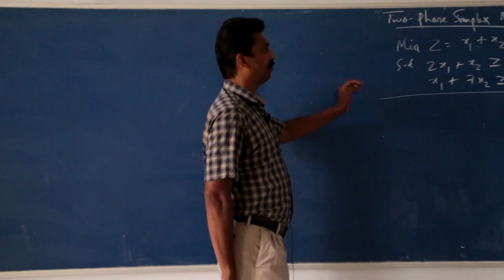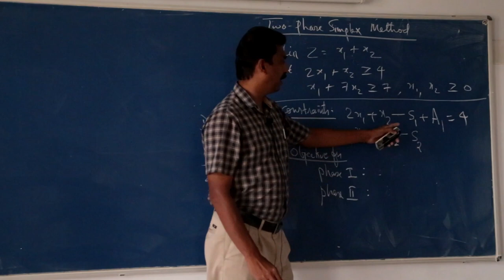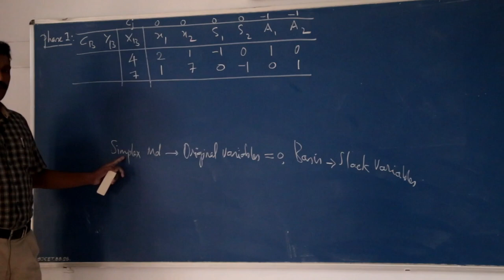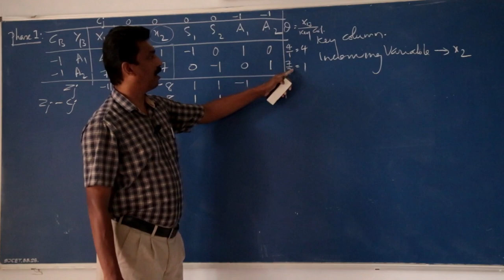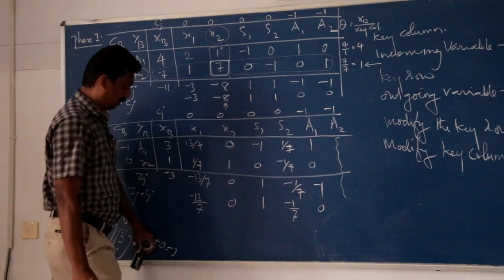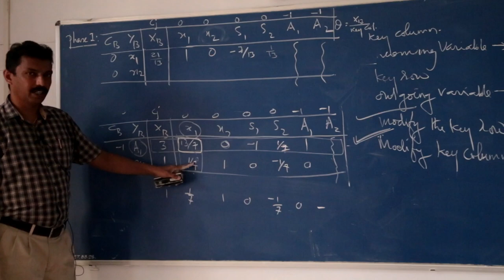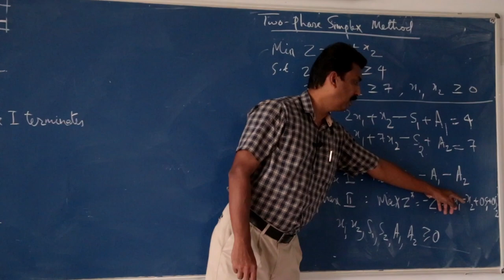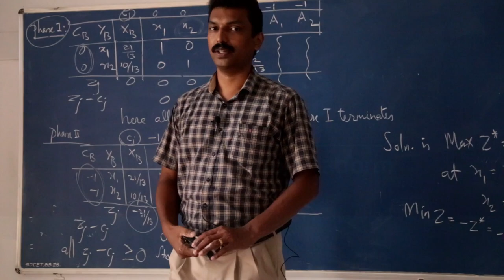KTU l S2 MCA l Operation Research I Two Phase Simplex Method I Module 1 l Part 1 l 2020